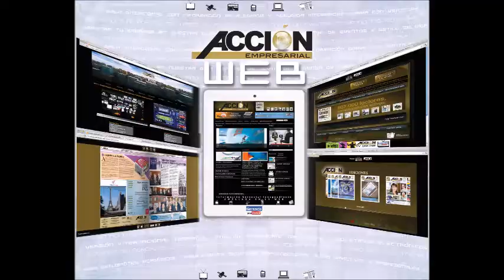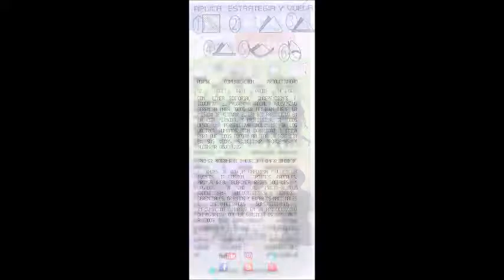GERENCIA 360 MICRO 3